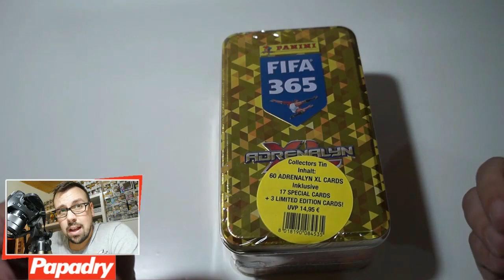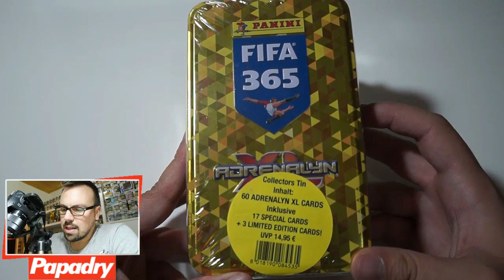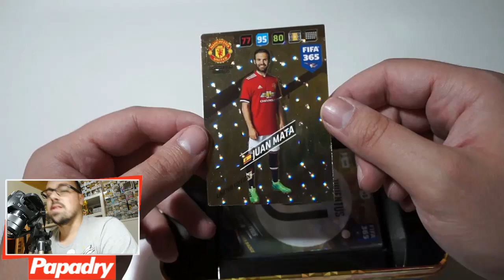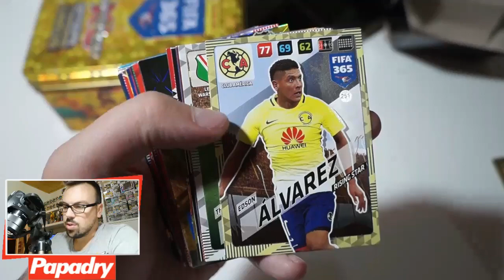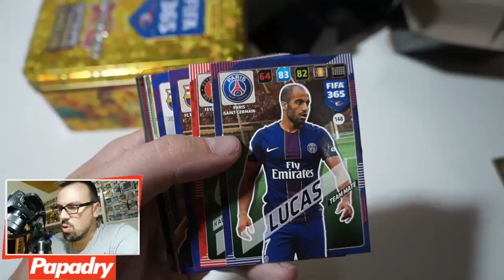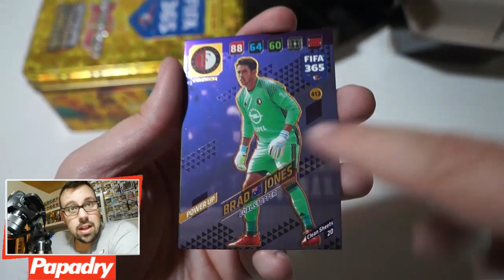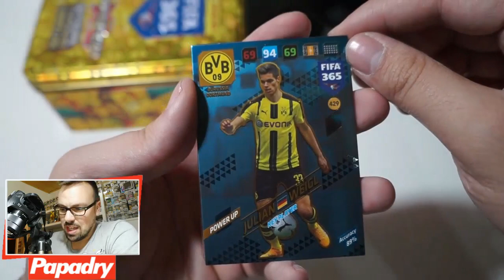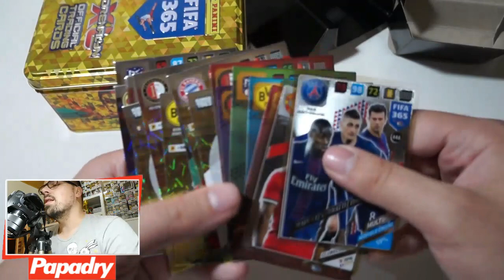LA LATA DE ADRENALYN FIFA 365 !!! TIN BOX CON EDICIONES LIMITADAS!!